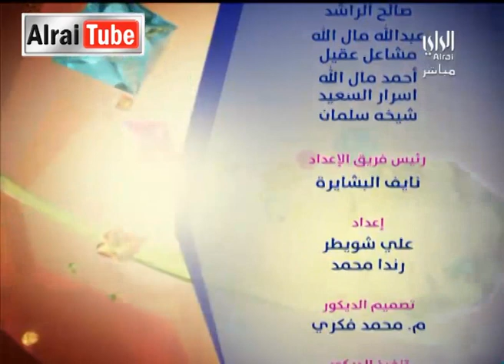رايكم شباب :2014-04-17